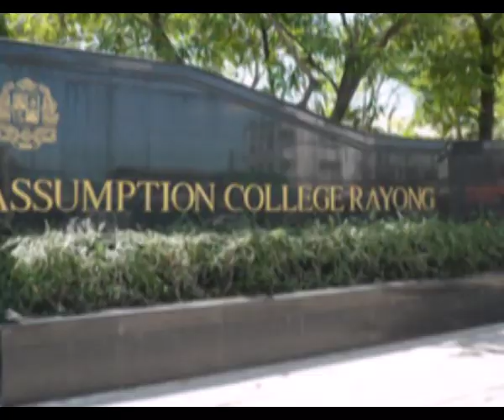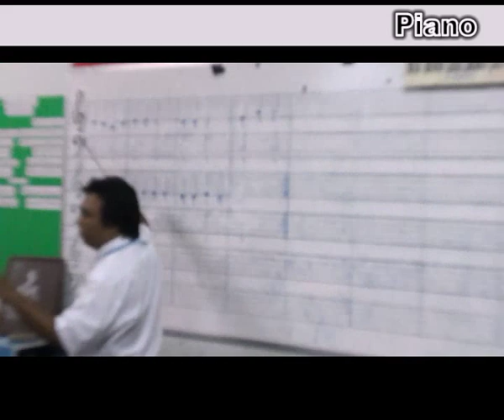Music Of Assumption College Rayong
Music Teacher Team.

1.Master.Anawat  Sarapat  (Classic Guitar)
2.Master.Kraingkrai  Kongmoung (Piano)
3.Master.Yingsiam  Maoon (Melodain)
4.Master.Prasong  Rodklongtan (Voice)
5.Master.Rame  Visetsuwan (Violin)
6.Master.Wiyakorn  Treesorn (Drum set)
7.Master.Krit  Silpachai (Electric Guitar,Flok Guitar)